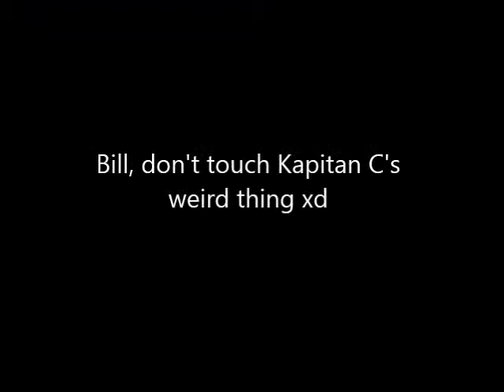Don't touch this //Meme// xd